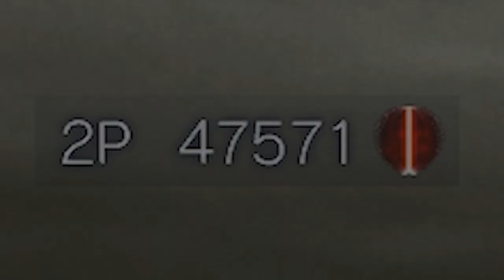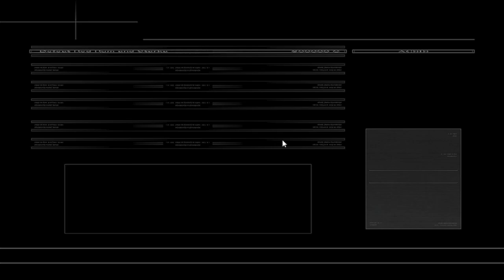I have the BEST Blade in Armored Core For Answer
What's up gamers! In preparation for Armored Core 6, we finish up the arena challenges in Armored Core For Answer. Moonlight sword baby lets go

Idk when I will do a mod like Elden Ring DLC, but most likely summer